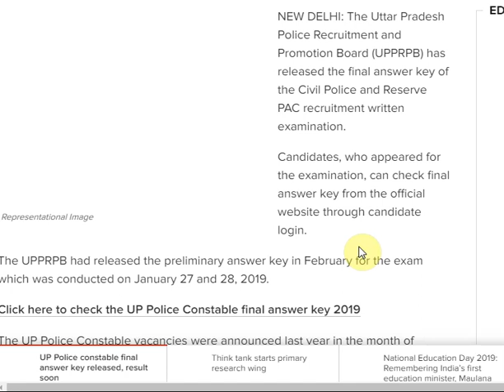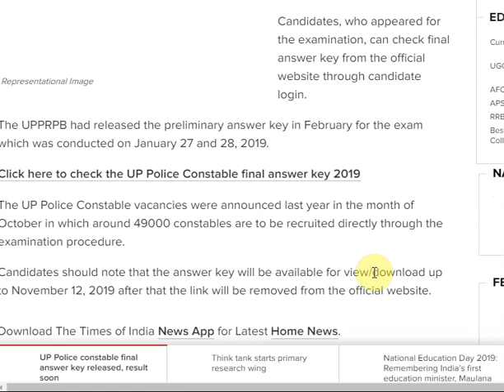UP Police constable final answer key released, result soon